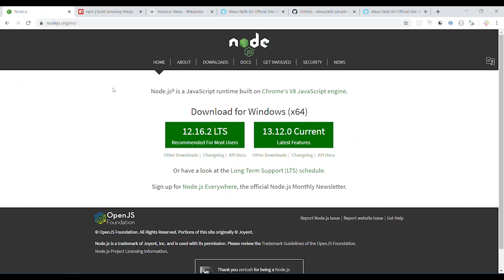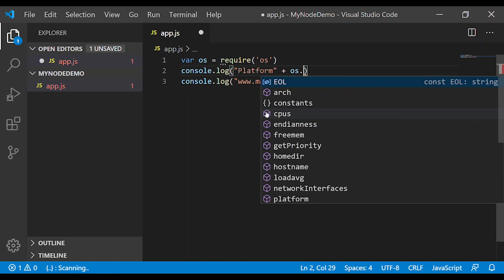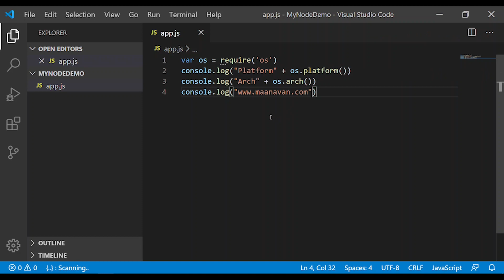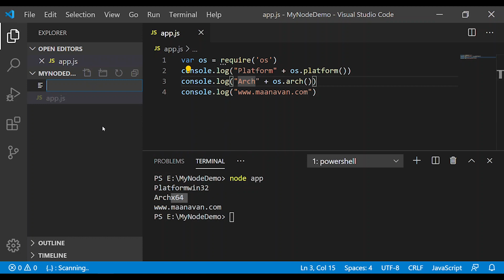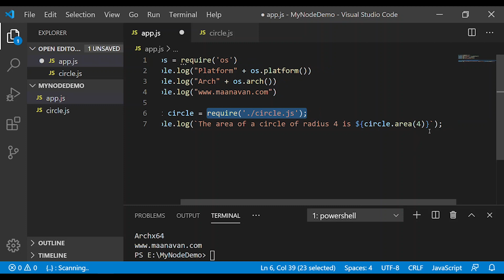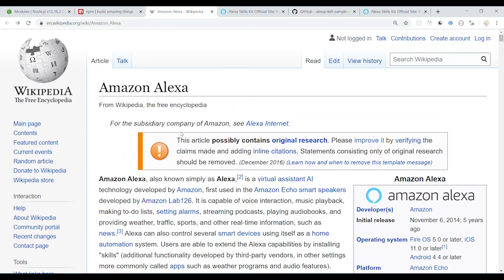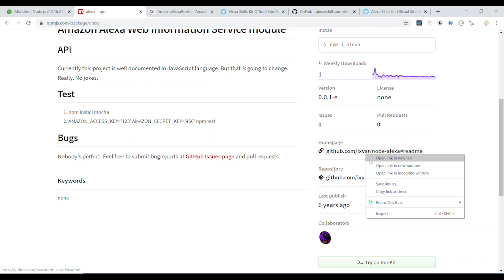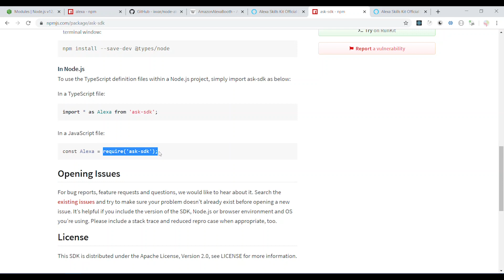Node.js Modules in Tamil | Node.js Tamil Tutorial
1 - Built-in Modules
2 - Custom Modules
3 - Third Party Modules